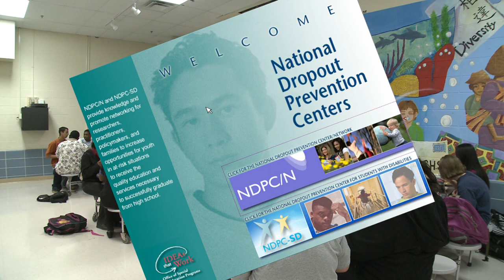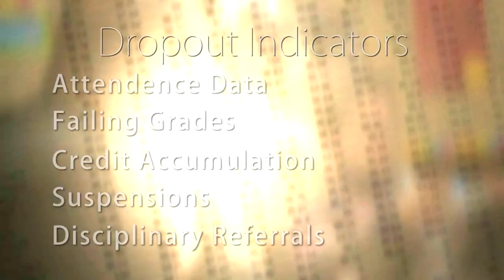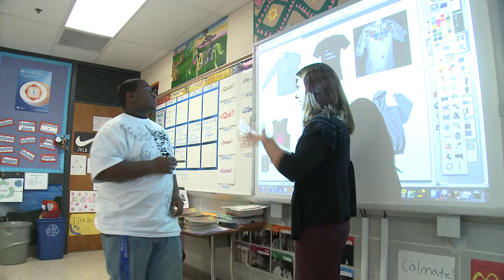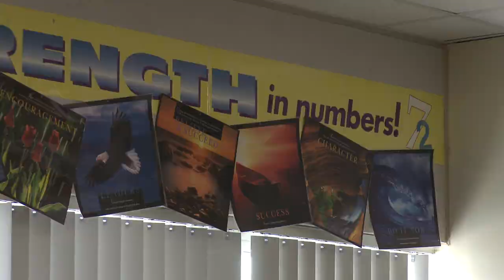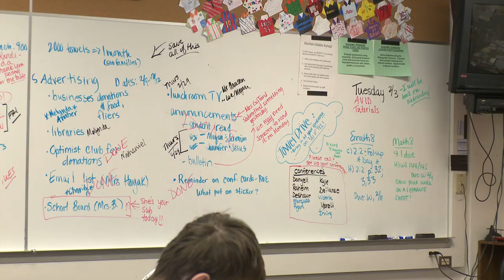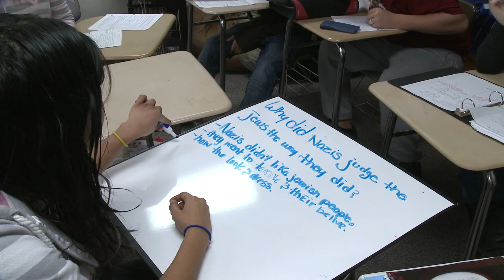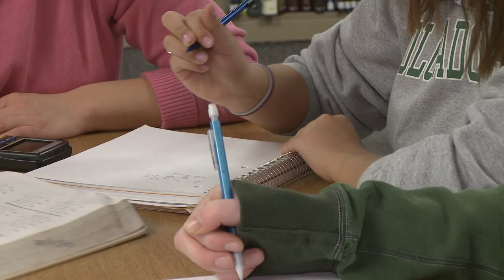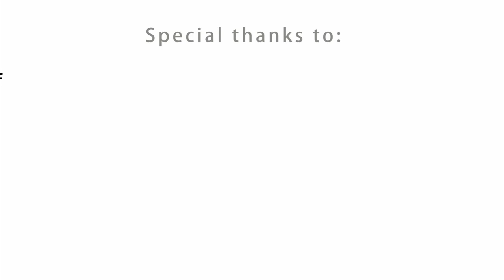Journey to Completion: Strategies for Success in High School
Journey to Completion: Strategies for Success in High School illustrates the process of the Dropout Prevention, Retention, and Graduation Initiative. In 2005, the Minnesota Department of Education began a pilot project designed to promote school completion in seven school districts. In addition to focusing on ten recommended strategies, districts worked to support critical transition periods for students and to promote a positive school climate tailored to each school’s unique population. This video captures insights, successes, and lessons learned from the districts as the Initiative wrapped up its final year.
Produced in 2009 for the Minnesota Department of Education by the Resource and Training Center on Community Living, University of Minnesota.